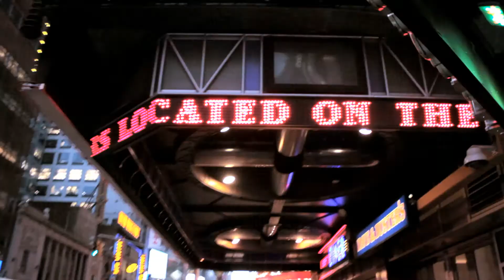New York, a venture - The 42nd st. trailer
Directed, edited and produced by Alessandro Fantini

The 42nd street is probably the most iconic and cinematic crosstown street of Manhattan. The path traveled by foot by Adam Clairfield (a.k.a. Craig Williams) from the Port Authority Bus Terminal to Bryant Park is both a drift of senses and a spiritual trip across the layered  dimensions of the city, where the shimmering fanciness of theatres and  shops merges with the swarming medley of tourists and newyorkers following the dreamy or nightmarish intersections of their urban lives.